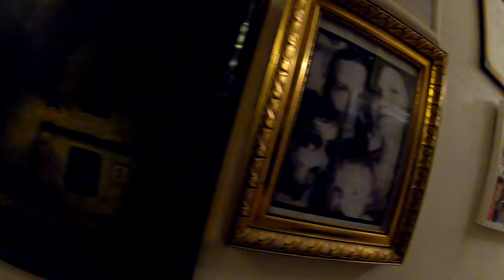Cycletech Vanisher wird aufgebaut, Google Bewertung # 997 Tommys Vlog´s